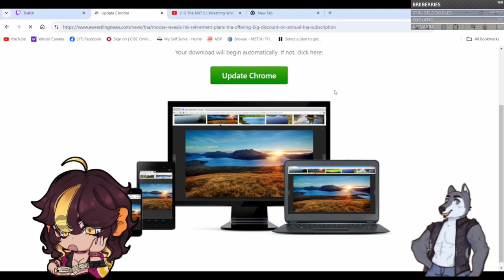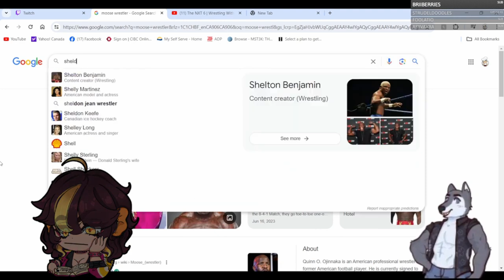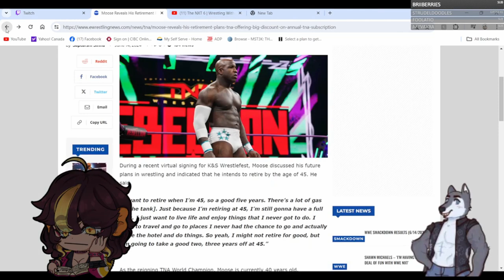Black and Bald Dont Crack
This clip came from a SilverDFanng twitch stream. Which you can watch in full at SilverDFanng youtoube full stream playlist.